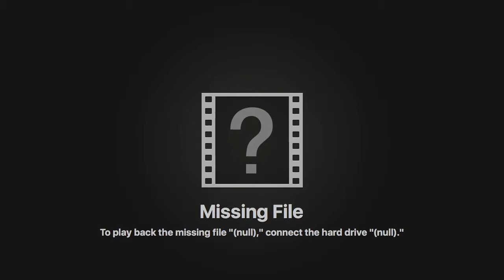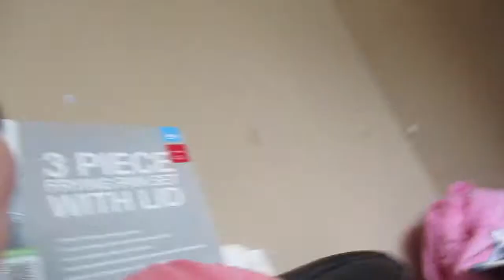PLAYING A GAME!